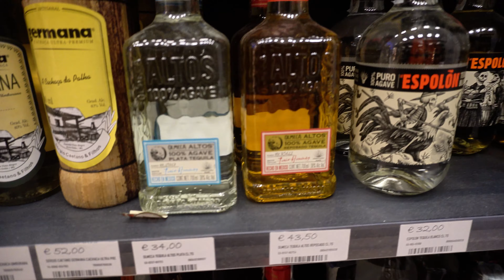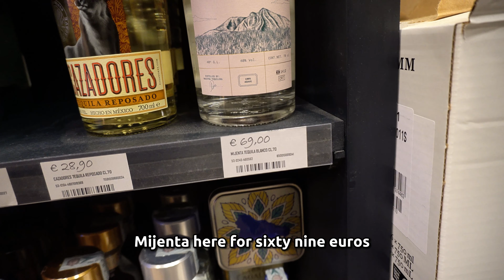Come Shopping for Tequila in Italy With Me!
Come shopping for Tequila in Italy with me! In this video, join me on a fun tequila shopping trip while I was on my honeymoon! You'll never guess what we found while we were shopping! As a tequila enthusiast, I am excited to share my knowledge and experience with you as we explore the different options available.

We will take a walk through several stores in Florence Italy and I'll show you some of my favorite tequila brands and bottles, highlighting their unique features and flavor profiles. Whether you're a tequila connoisseur or just starting to explore the world of tequila, this video is sure to provide some valuable insights and recommendations.

So come along and join me on this tequila shopping adventure! Who knows, you might just discover your new favorite tequila brand or bottle. Cheers!

More Videos on Tequila!

Links to Where I Get My Bar Tools

Clicking this link will give you 10% off your order and give me a small amount of money as a thank you, allowing me to continue to make these videos & supporting the channel!